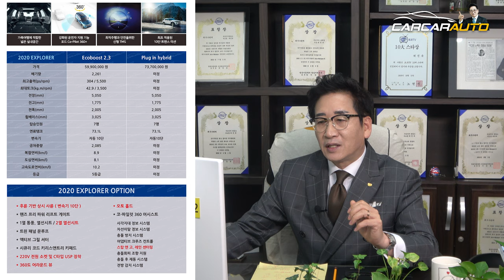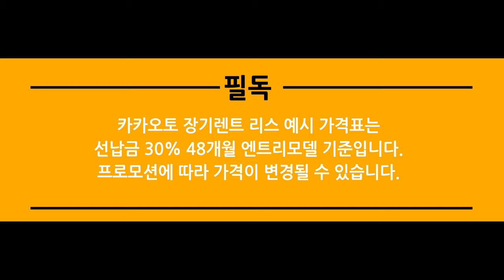포드링컨연말할인정보, 포드링컨11월프로모션, 2020익스플로러출시했다